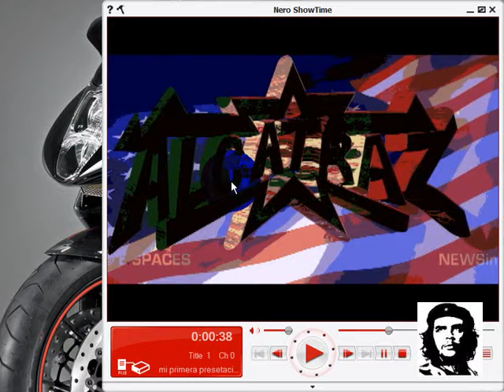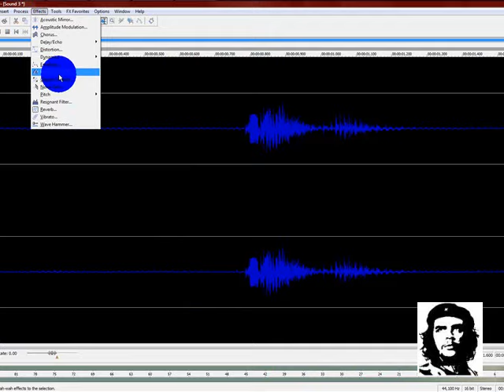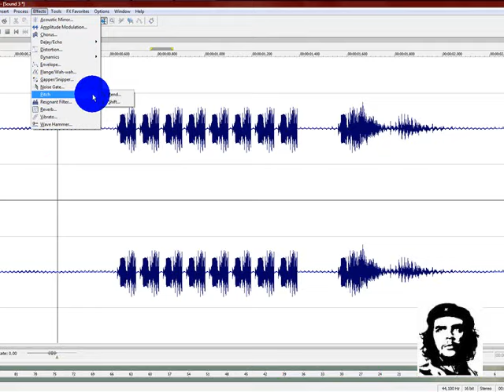como crear un spot sonidero facil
con el programa soun forge